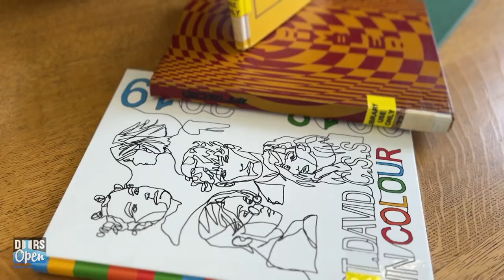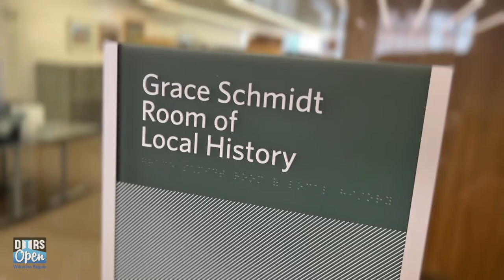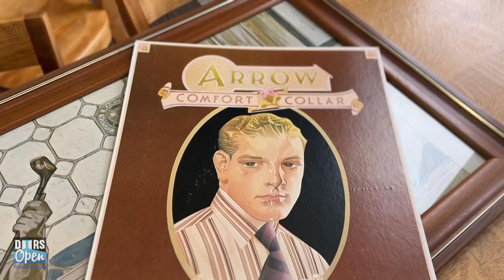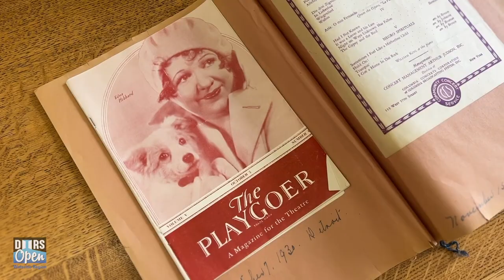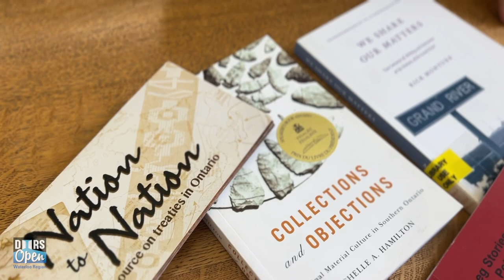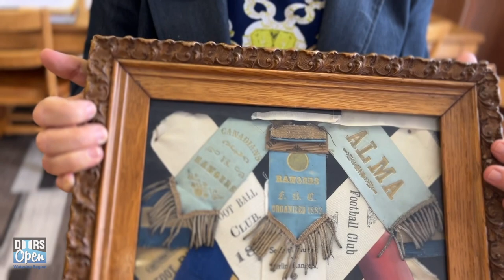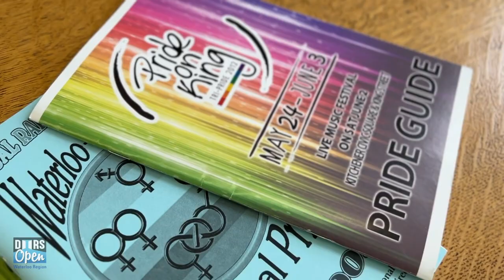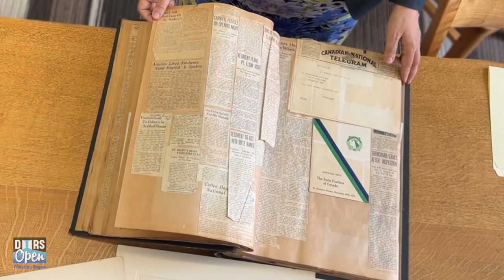Top 10 - Grace Schmidt Local History Room: Digital Doors Open Waterloo Region 2022 – Episode 4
If you attended high school in Waterloo Region, you might be mortified to learn that your high school yearbook (and that hairdo) may be preserved as a historical resource in the Grace Schmidt Room at the Kitchener Public Library. Local yearbooks are one of 10 favourite items we explore with Manager Karen Ball-Pyatt from the Grace Schmidt Room’s vast collection which has been documenting the area's history and families since it opened in 1984.
Watch this episode and complete a quick survey before Oct. 17/22 for a shot at local prizes

Join our mailing list to receive updates and notifications when new episodes are released and be eligible to win exclusive prizes for mailing list members